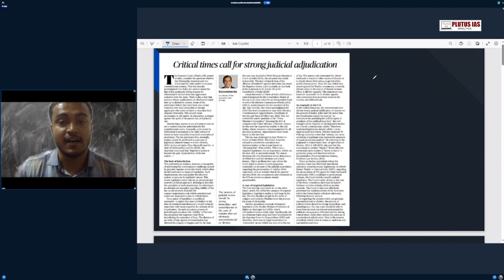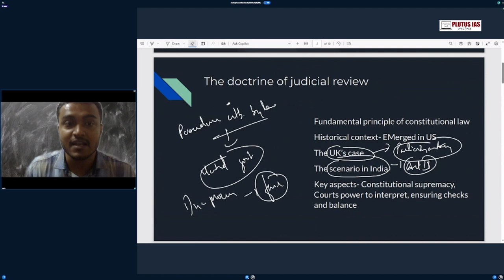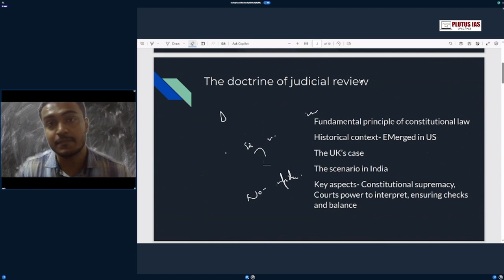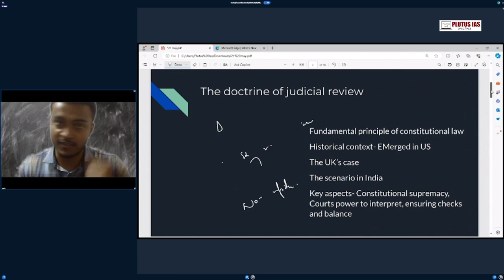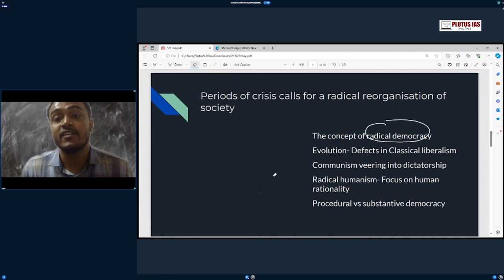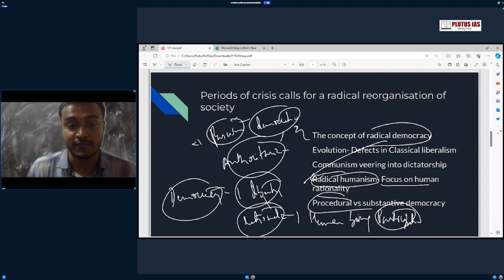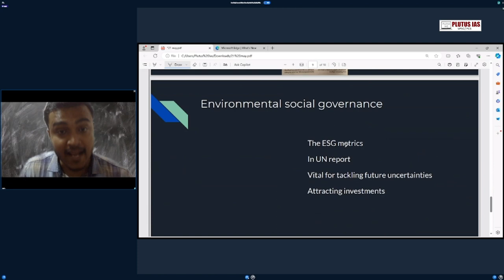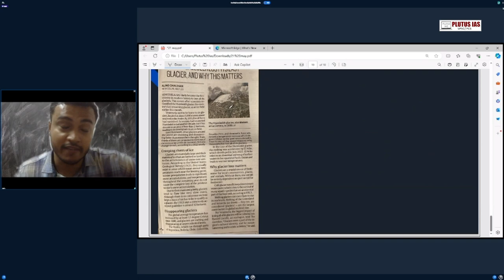🗞️ Daily Newspaper Analysis for UPSC Exam | Doctrine of Judicial Review | Radical Democracy | ESG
Welcome to Plutus IAS! In today's Daily Newspaper Analysis, Ankit Kumar (2023 UPSC CSE Mains) breaks down key topics from The Hindu and The Indian Express. We delve into the Doctrine of Judicial Review, explore Radical Democracy, and discuss Environmental Societal Governance (ESG). Stay informed and enhance your UPSC preparation with our comprehensive analysis.

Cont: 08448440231